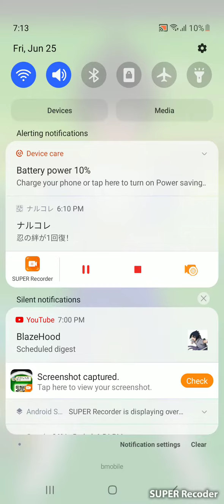new ul vegeta show case guys